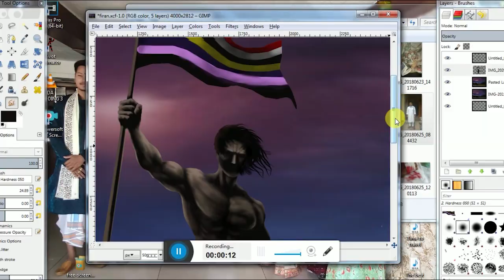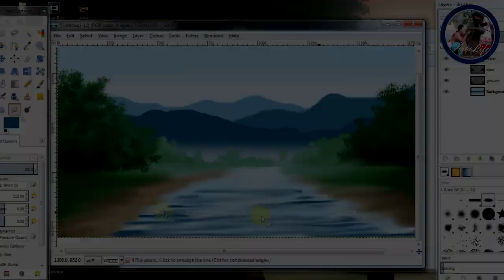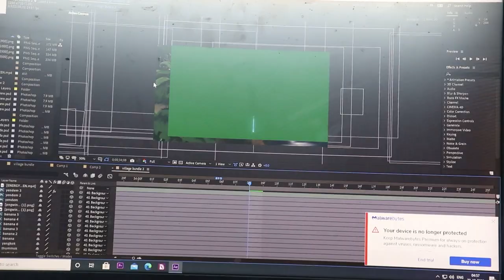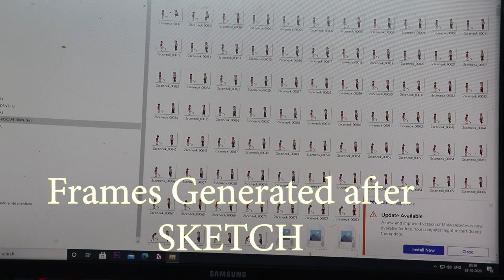What are we Doing Now? (PUPU Speaks)